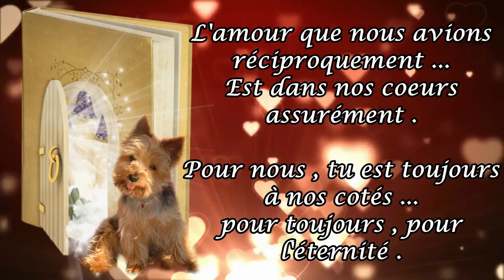04 janvier 2020 - Nous pensons à toi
Le 04 janvier 2016 , les anges t'ont appelés à leurs cotés .
Laissant sur terre , des âmes tourmentés , attristés .
Les jours se sont écoulés , égrainés , cicatrisant les blessures qui nous ont fait tant pleurés .
Nous pensons à toi chaque jour , aujourd'hui , demain , et pour toujours .